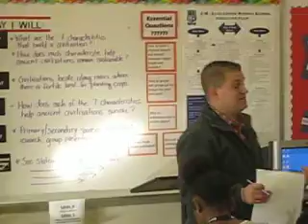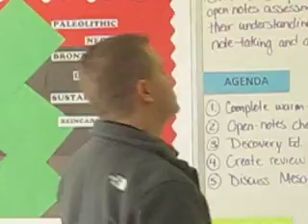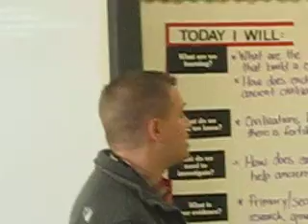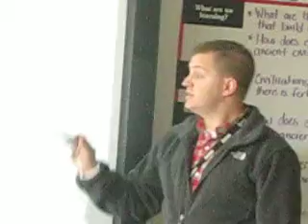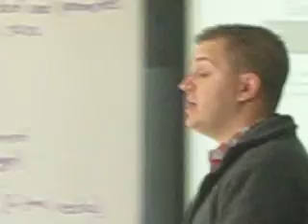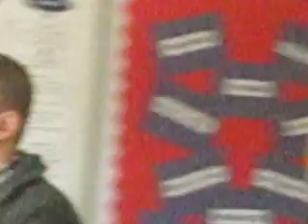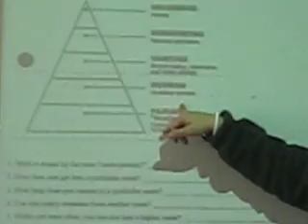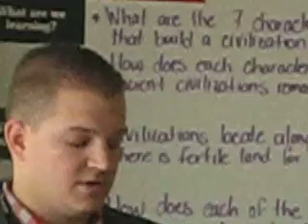UNCC Education Dept - In Class Teacher Observation - Student Assignment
Property Of Student Roger Perkins.